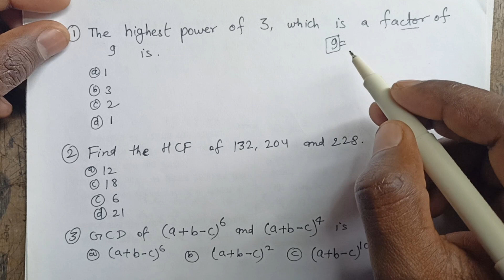HCF & LCM Part 2 ALL CONCEPT IN VIDEO chs navodya all exams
Type 1 video link

HCF & LCM complete in video part 2
HCF and LCM complete in one video
Factors and multiples
Highest common factor and greatest common divisor
Methods of find HCF
Prime factorization method division method
HCF and LCM of polynomials
Least common multiple
Methods of find LCM
HCF and LCM of fractions
HCF and LCM of decimal numbers
Important formula of LCM and HCF

All types question
The highest power of 3 which is a factor of 9 is
Find the HCF of 132, 204 and 228
GCD of (a+b-c)^6 and (a+b-c)^4 is
The greatest common factor of monomials 9x^2 , 15 x^2 y^2,  6 xy^2 , 21 x^2 y^2 and 6y is
LCM of 15, 18, 36 and 144 is
LCM and HCF of fraction
LCM and HCF of decimal numbers
Two numbers are in the ratio 3: 4. If their LCM is 108, then their HCF will be
The HCF and LCM of two 2-digit numbers are 16 and 480, respectively. The numbers are
The number of pair of positive integers where sum is 99 and HCF is 9, is
The LCM of two numbers is 4 times their HCF. The sum of LCM and HCF is 125. If one of the number is 100, then the other number is
The smallest square number divisible by each of the number 14. 16 and 24 is
The smallest positive integer, when it is divided by 7, 9, 11 leaves remiander 1, 2, 3 respectively is
The smallest square number divisible by each of the numbers 8. 9 and 10 is
LCM and HCF of algebraic expression and polynomials